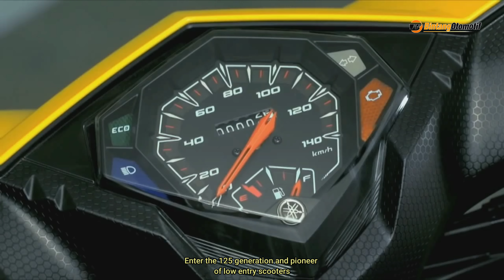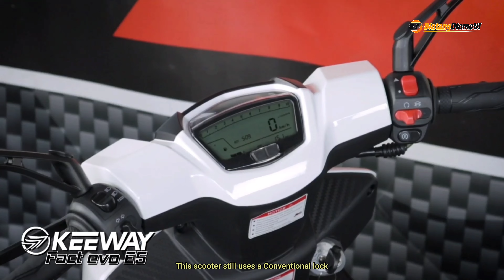Skuter Matic 125 cc Terbaru | Sporty Dan Gesit ‼️